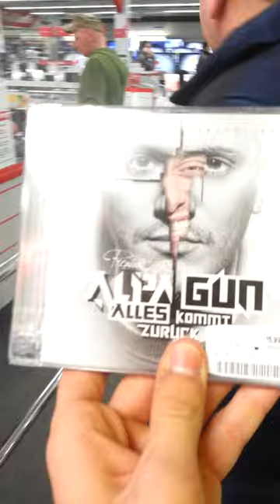Alpa Gun Alles kommt zurück!! Kauf der Premium CD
Kauf der Premium CD bei Media Markt